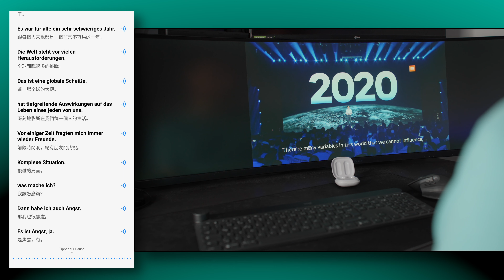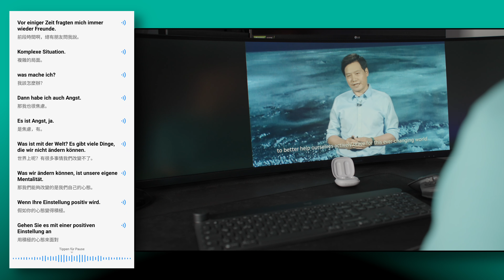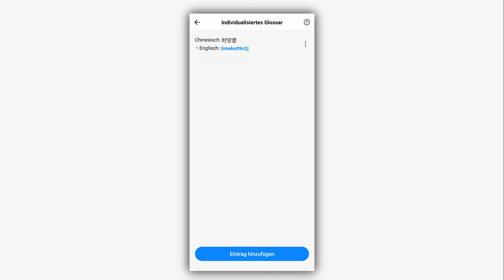Universalübersetzer für die Hosentasche - Timekettle WT2 EDGE